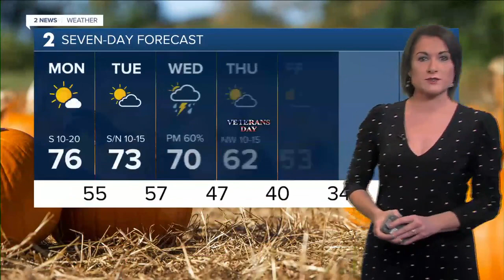2 News Oklahoma KJRH Tulsa Latest Headlines | November 8, 7am